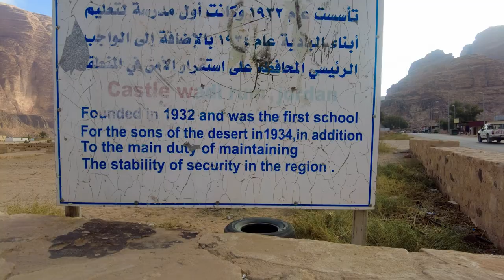Am ajuns in deșertul Wadi Rum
[English/Romanian subtitles] Vă invit in desertul Wadi Rum, o minune a lumii, unde am petrecut iarna ca voluntar printre beduini!

Vă mulțumesc

EN: Join me in one of the wonders of the world, the Wadi Rum Desert, where I spent the winter as a volunteer among the Bedouins!